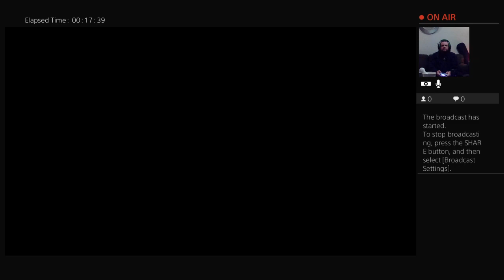Let's Randomly Play NHL20 Be A Pro (Ep.7 - The Battered and the Defeated)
In this episode, Jesse and the Devils continue their preseason work against the Caps.  Is today the day they can NOT suck ?

How random is this series ?

-Shot locations chosen at random with a D8
-Computer decides on training